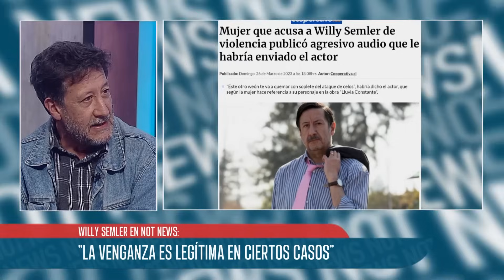"Si hubiera embarazo, no habría problema en reconocerlo", Willy Semler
El actor nacional Willy Semler, se refirió a su salida de la teleserie de Chilevisión "Dime con quien andas" y la denuncia de violencia psicológica y sexual que hay en su contra.
00:00 inicio
03:10 Willy Semler y su salida de teleserie de Chilevisión
09:07 habla sobre la denuncia en su contra
14:00 "niego rotundamente las acusaciones"
16:30 "si hubiera embarazo no hay problema en reconocerlo"
22:27 "la venganza es legítima en ciertos casos"